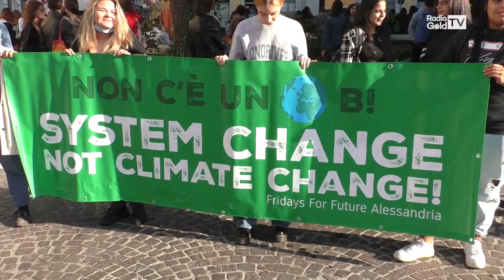Ad Alessandria tornano gli appuntamenti del Fridays for Future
Tornano ad Alessandria gli appuntamenti del Fridays for Future per chiedere ai Governi mondiali di intervenire per bloccare i cambiamenti climatici.

RadioGold racconta quello che succede attorno a te.